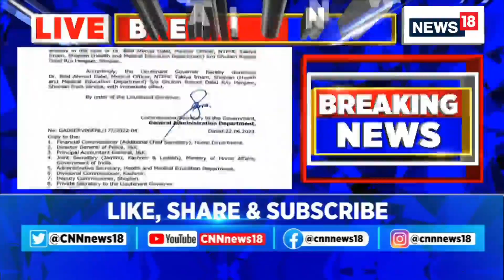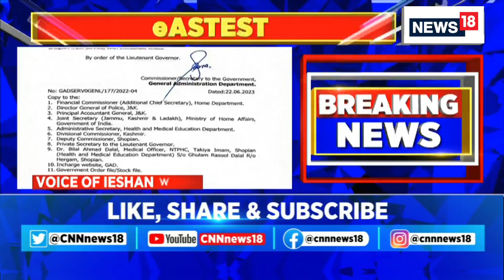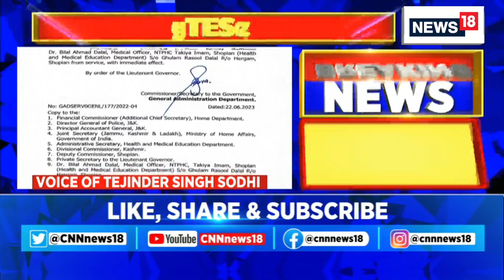Jammu Kashmir News | J&K Doctors Sacked For 'Fabricating Evidence' In 2009 Rape & Murder Case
Two J&K doctors sacked for allegedly 'fabricating evidence' in 2009 rape and murder case.